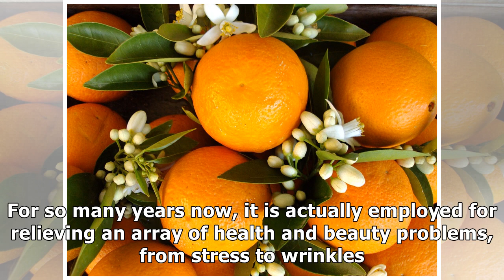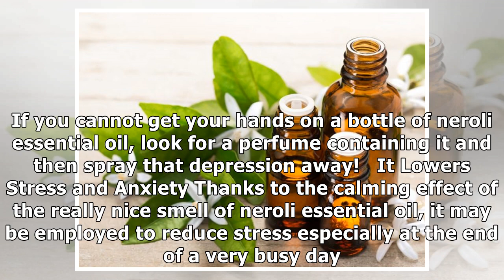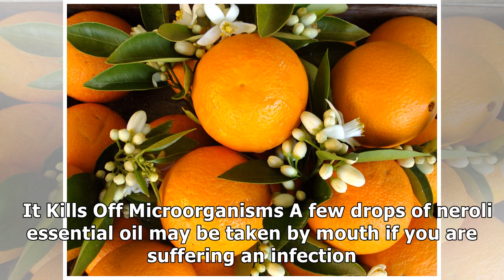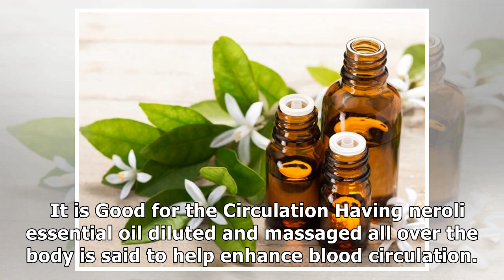Health and Beauty Benefits of Neroli Essential Oil